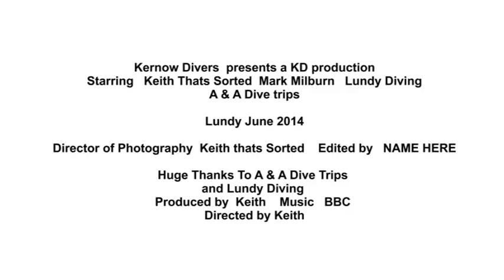Kernow divers at Lundy diving with the seals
Great day diving at Lundy Island Many thanks to Lundy Diving and A & A Dive Trips